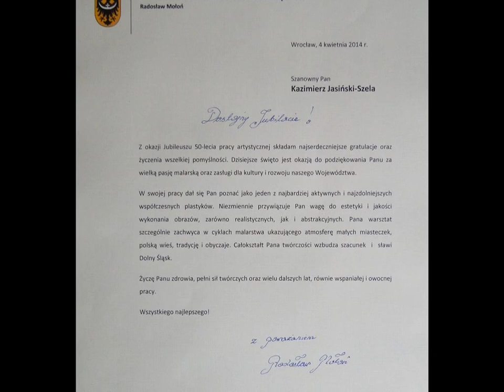Jasiński-Szela Kazimierz – 50 lat pędzla Szeli, cz. 1. 2014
4 kwietnia 2014 podczas wernisażu wystawy "Świat abstrakcji według Szeli" artysta otrzymał Nagrodę Marszałka Województwa Dolnośląskiego z okazji Jubileuszu 50-lecia pracy artystycznej. Nagrodę wręczył Dominik Kłosowski - wicedyrektor Departamentu Spraw Społecznych, fot. T.Czerniewski, film: K.Kuzborska.